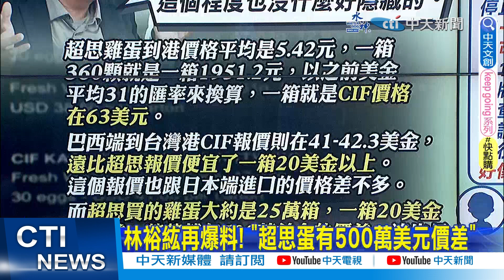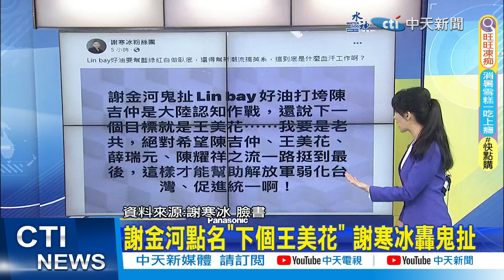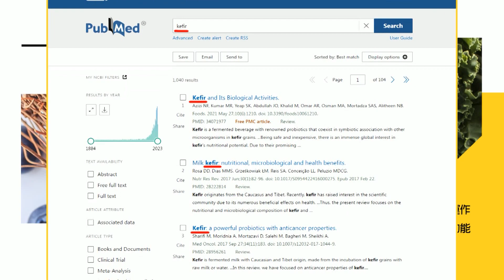【張雅婷報新聞】林裕紘再爆料! "超思蛋有500萬美元價差"｜認知作戰下個目標? 王美花談ECFA:自己事小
00:00 林裕紘再爆料! "超思蛋有500萬美元價差"
05:10 謝金河點名"下個王美花" 謝寒冰轟鬼扯
06:06 認知作戰下個目標? 王美花談ECFA:自己事小
07:04 林北好油"翻車" 柯:應譴責造假的人 非被騙的
08:26 食藥署查豬肉店家"避標美豬"! 民眾憂"進口蛋"翻版?!